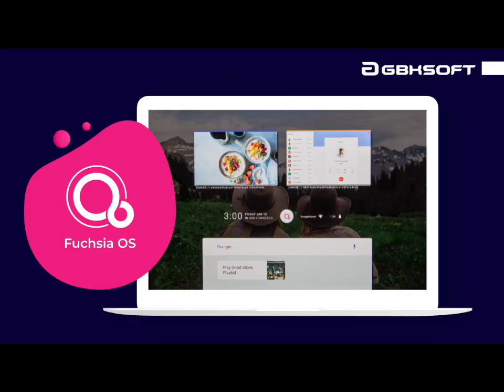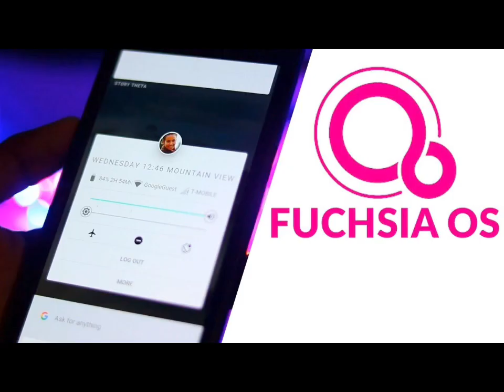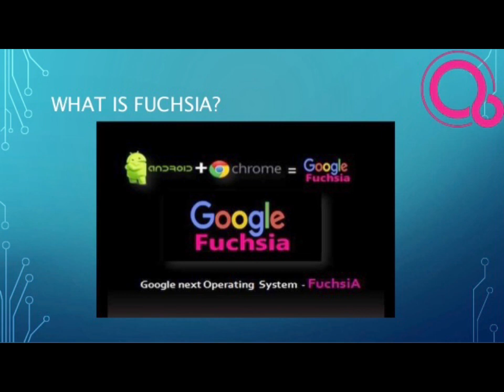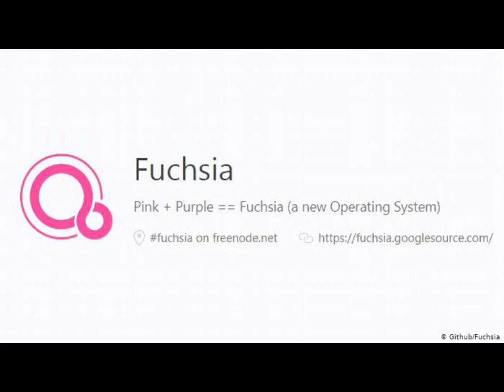Is Google getting rid of Android???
In this video I will be explaining what Fuchsia OS is and why Google might be replacing Android with it on some devices.

-All Pete’s Place Unboxing web links-

Petes place unboxing store

-Follow Petes Place Unboxing on social-